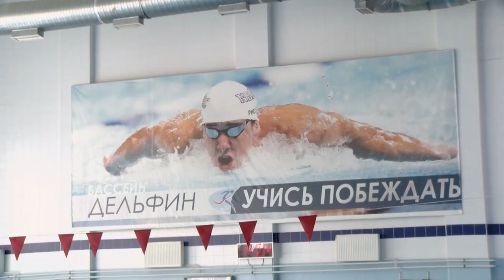Павел Бородин выступил в составе сборной Нижегородской области на Спартакиаде учащихся в Пензе